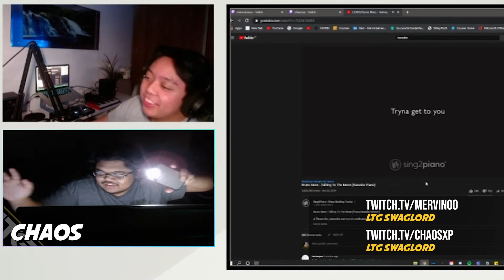WE'RE BREAKING FREE - LTG Stream Highlights #8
WE'RE SOARIN', FLYIN'!

GANG GANG - Prod. Josh Petruccio